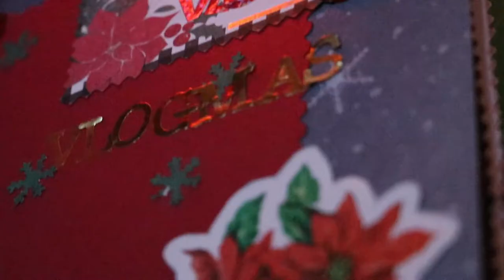Vlogmas 2022 Day 19 | Favorite Art & Craft purchased in 2022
Hello! Welcome to vlogmas 2022. I look forward to sharing 31 videos with you. Then come over to the Blog

Books Mention
Dryden Designs Fountain Pen - Medium and Fine Nibs
Wax Seal Kit Wax Seal Warmer
PAXCOO 624Pcs Sealing Wax Beads
Long Reach Stapler Office Staplers Desktop Stapler
Qbix Hexagon Stencil - Honeycomb Stencil
1/4 Inch Grommet Eyelet Plier Set
Jinhao 100 Classic Fountain Pen